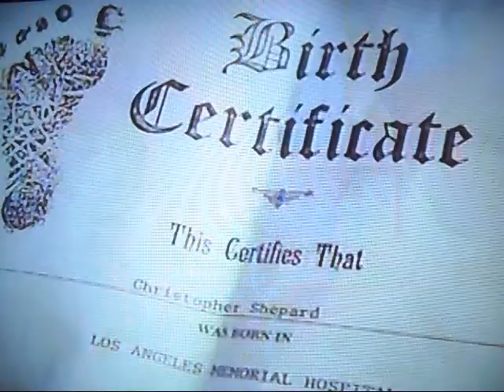Dallas 5° Temporada "O Grande Negócio"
Clayton Farlow permanece firme contra JR, Pam começa um tratamento psiquiátrico. O Amante de Kristin vende um certificado de nascimento de uma criança a Bobby e ele   verifica os cheques destinados a Kristin. Pam encontra sua irmã Katherine.